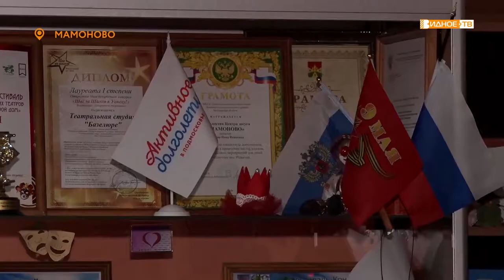«Кошкин дом» - репетиция нового спектакля в театральной студии «Базелюре»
Вскоре театральная студия «Базилюре» представит новый спектакль по сказке Самуила Маршака «Кошкин дом». Наша съемочная группа побывала на репетиции и узнала, чем актеры готовы удивить зрителя.